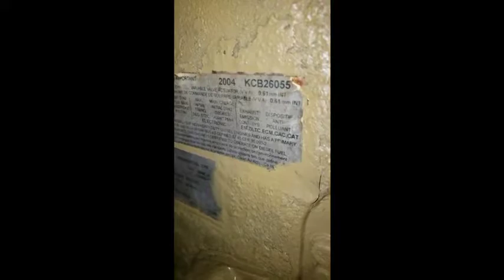2004 CATERPILLAR C13 ACERT For Sale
Title: 2004 CATERPILLAR C13 ACERT For Sale

Category: Engine